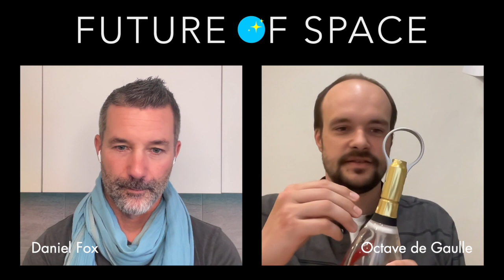FoS Octave de Gaulle Interview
🚀 The FUTURE of SPACE (FoS) video podcast is a candid and informal conversation between myself and leaders, investors, innovators, educators, celebrities, movers, and shakers who are shaping the future of humankind into outer space and here on Earth. Just like how two friends would chat and philosophize together, with one thing missing, a glass of wine! 🚀

Our guest today is Octave de Gaulle. In 2015, Octave co-founded Spade Agency, a design firm aspiring to find ideal forms that would allow us to really live in Space, not just survive. Their first client was the Champagne company G.H Mumm. in September of 2018 After three years of research including several Zero-G flights, Octave and his team unveiled their first creation, Mumm Grand Cordon Stellar, a bottle of Champagne for Space, set to be served on privately-owned space exploration company Axiom Space. The project was awarded several design prizes and is currently under further development with French Space agency CNES. Octave is a permanent member of the Space Habitat Technical Committee at the International Astronautical Federation.

00:00 Introduction
01:20 3 words for Space? EXPLORATION. TERRITORY. CULTURE
07:00 Our relationship with design
09:20 Bringing Nature to Space
12:00 Spaces and Environments
17:25 Food is creativity, community, and hope
20:00 What is the human story of going to Space?
24:00 A glass of wine in Space
29:00 Designing for the human experience
30:00 Perfect Sense, the movie
32:00 A bottle of wine in Space
40:00 Cooking
42:20 Cruise ships and airplanes
47:00 The Nature of the Universe
50:28 3 words of wisdom? Exploration.Exploration.Exploration
56:00 The Mumm Space Champagne
57:40 Exploration and Conclusion